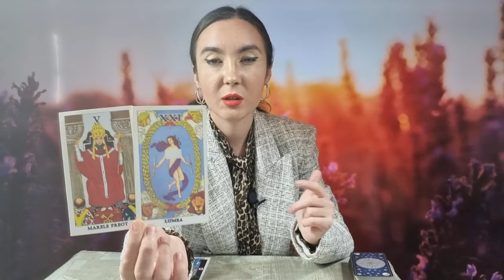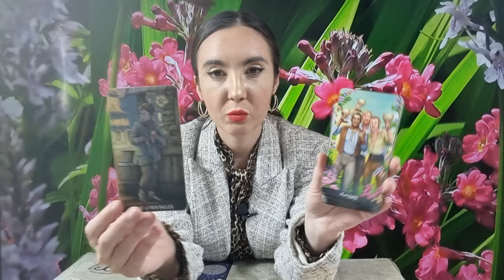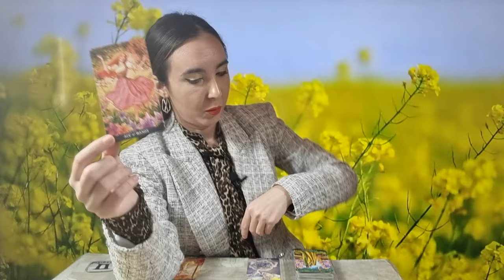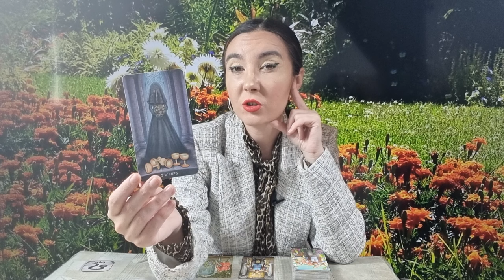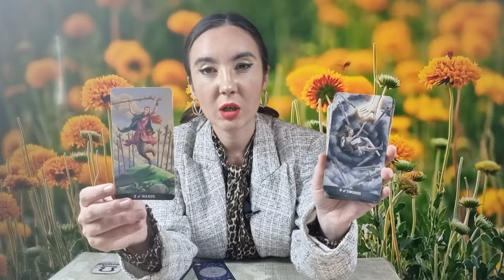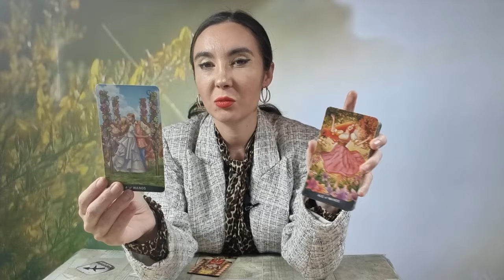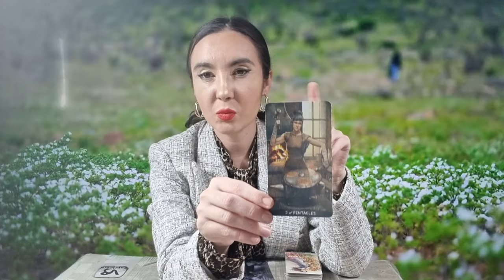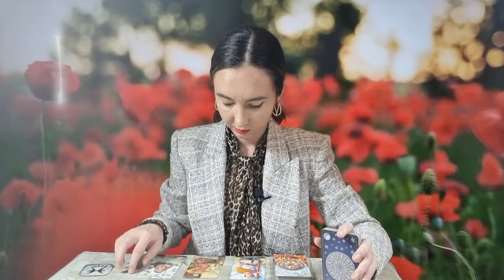𝗝𝗢𝗜 💐 𝟮𝟭 𝗠𝗔𝗥𝗧𝗜𝗘 ⚘️ 𝗖𝗨𝗥𝗔𝗝 𝗦̦𝗜 𝗟𝗜𝗕𝗘𝗥𝗧𝗔𝗧𝗘! 𝗧𝗢𝗧𝗨𝗟 𝗣𝗘𝗡𝗧𝗥𝗨 𝗜𝗨𝗕𝗜𝗥𝗘! 🧚‍♀️ 𝗧𝗔𝗥𝗢𝗧 𝗛𝗢𝗥𝗢𝗦𝗖𝗢𝗣 𝗭𝗜𝗟𝗡𝗜𝗖 𝗣𝗘 𝗭𝗢𝗗𝗜𝗜